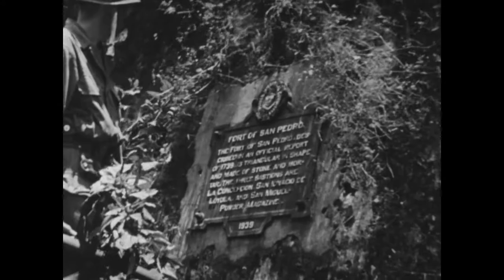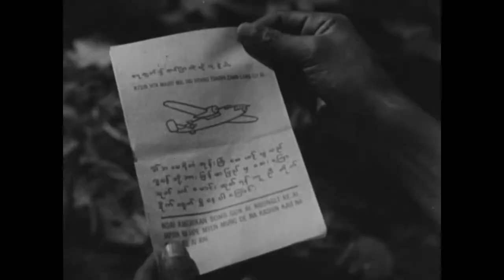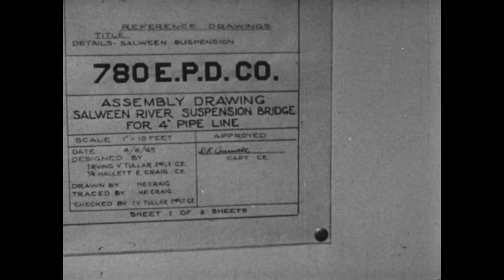Franklin D. Roosevelt Laid to Rest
Series: Special Film Reports, 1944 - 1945

Other Title(s): Combat Bulletin, no. 51; Staff film report, no. 51

Scope & Content: Part 1 (SFR only), the President's body is carried through Warm Springs, Ga., rides by train to Washington, D.C., carried in a procession to the White House, laid in the East Room, and buried at Hyde Park. Shows, at Union Station, Elliott Roosevelt and others in the family, Truman, Wallace, Stimson, Adm. King, and Gen. Marshall. Part 1 (CB only), six soldiers describe their activities in capturing the Ludendorff Bridge at Remagen, Ger. Part 2 (CB only), landing craft are unloaded at Ostend, Belg., and moved over land and water toward points for crossing the Rhine. Part 2 (CB part 4, reel 2), in the Philippines the 151st Regt. attacks Caballo Is. after aerial bombing and strafing. A stranded unit is supplied and then rescued. The 182nd Regt. (SFR reel 2) lands on Cebu Is. (Mar. 27), fights and captures Cebu City. Shows Gen. W.R. Arnold. Part 3 shows aerial views of Okinawa, especially the 10th Army beachhead. Troops attack caves and evacuate natives. A Japanese suicide rocket bomb is described and disassembled (SFR only; duplicated in CB 56, part 5). Part 4 (SFR only) shows fire fighting and repairs aboard the carrier Hancock. Part 5 (SFR reel 3), in Burma, elephant grass is cut and laid across deep dust on roads. A Burmese washes his face with a soap-impregnated OWI leaflet. An M-100 Japanese submachine gun is assembled and described and (CB reel 3) an enemy 75-mm gun is shown and described. Shows (SFR only) details in suspending a pipeline over the Salween River. Part 6 shows evidences of atrocities in several captured German concentration camps. Former Russian prisoners raid food stores at the Paderborn camp. War Crimes Investigation Teams inspect torture chambers, interview guards and officials, and exhume and perform autopsies on former inmates at various camps. German citizens are guided through one of the camps (SFR reel 4). Contains many scenes of dead and nearly dead inmates.

Local Identifier: 111-SFR-51